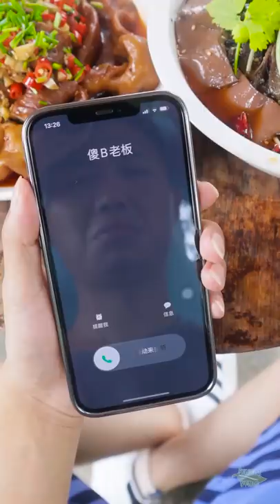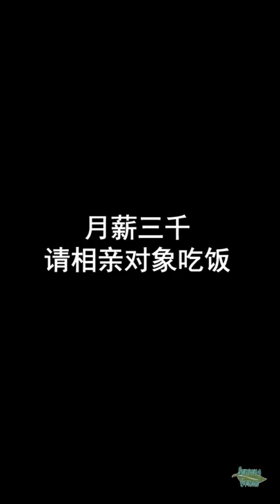Spicy Food Challenge of Ermao! || Funny Mukbang || Comedy Video || Songsong and Ermao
Hello every one, here are Songsong and Ermao, two brothers who live in the country and love village foods (especially the spicy ones!). We'd like to share our life and bring laughter to everyone.

HAVE FUN!